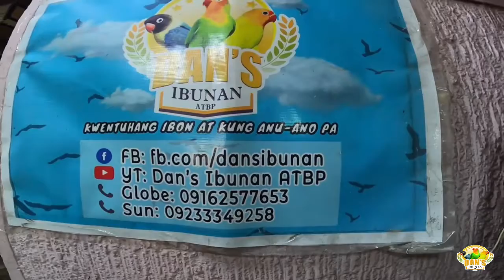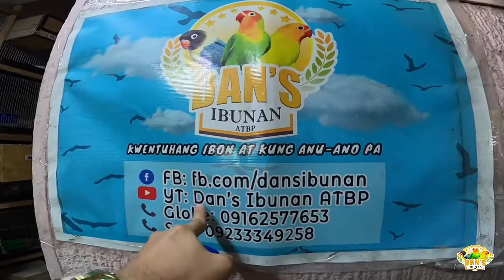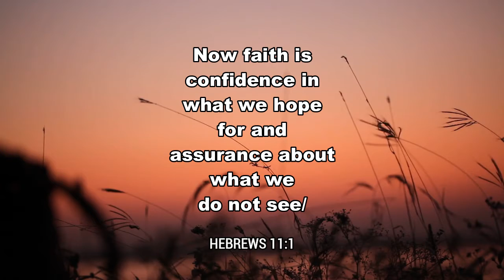MAY BUMISATANG MALUPIT NA VLOGGER SA DAN'S IBUNAN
Ayus merong malupit na vlogger ang dumapo  sa ating ibunan dito sa Caloocan.Tara samahan ninyo kami sa isang malupit na kwentuhan.

Address : 1507 A.Mabini Street

South Caloocan near SM Sangandaan along A.Mabini street and infront of Caloocan rural bank !

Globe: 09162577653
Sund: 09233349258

Waze: Use Waze to drive to Dan’s Ibunan A.Mabini street Caloocan City, A. Mabini Ave, Caloocan